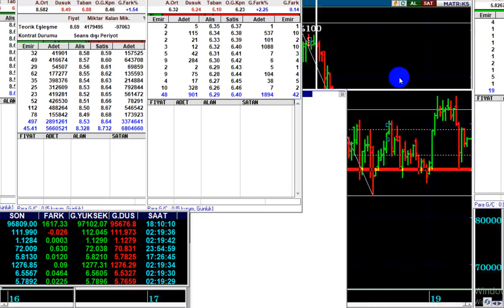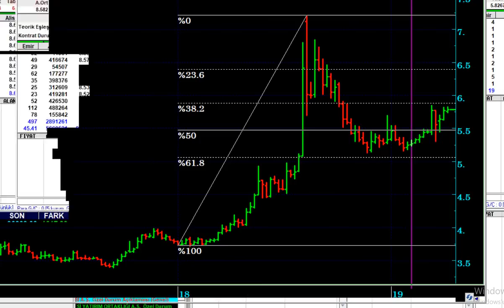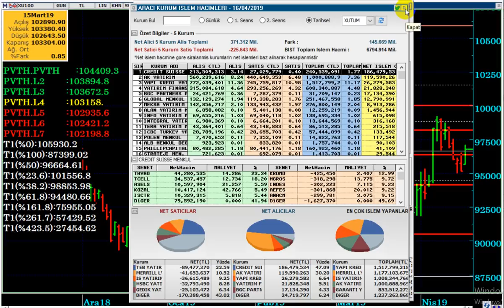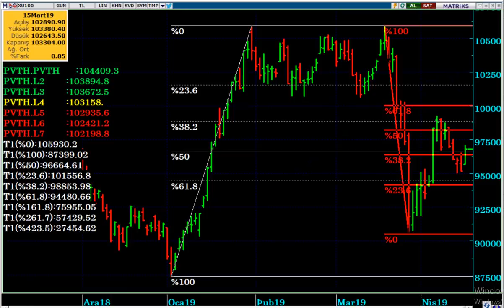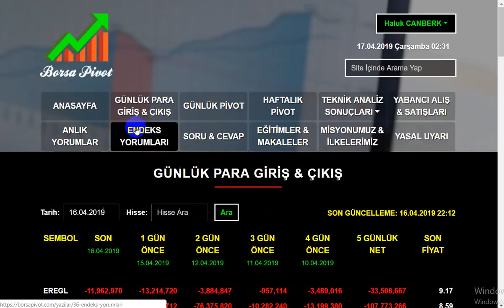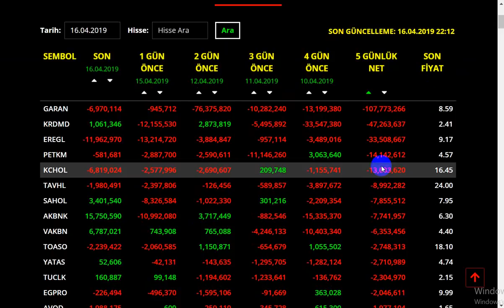BORSA DAKİ SON GELİŞMELER...!!! 17.04.2019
Borsa yorum,
Borsa analiz,
BİST100 günlük analiz,
borsa ne olur,
seçim iptal olursa borsa ne olur,
borsa neden yükseliyor,